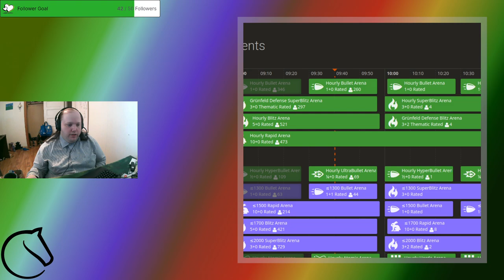Let's play chess on lichess.org - October 20, 2023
Welcome to my video of playing chess on Lichess.org, the best website around for playing chess online. I played in the open rapid arena and won more games than normal tonight, including one or two come from behind victories.

My rapid rating: 1482 (up 40 points this stream!)

Want to improve your chess? Hire a coach. Hire the best. Hire Lance. He's helping me on my goal to becoming a better chess player.